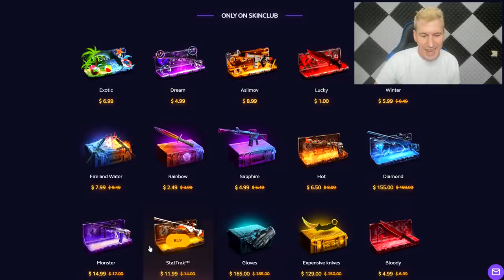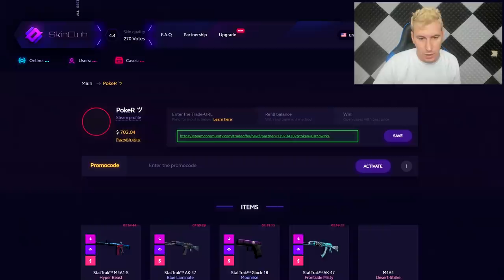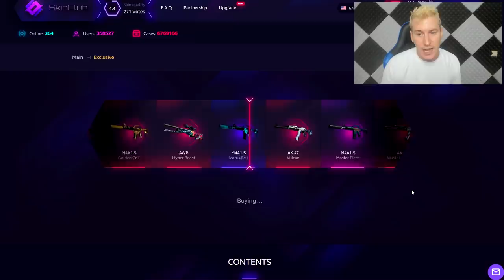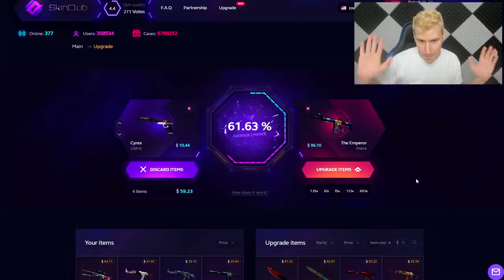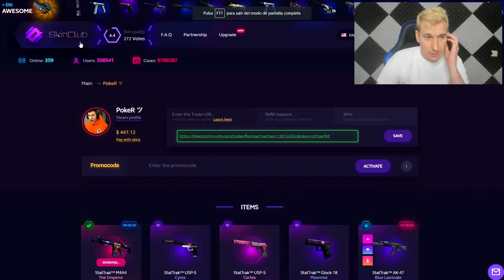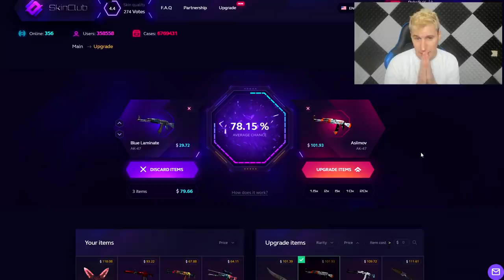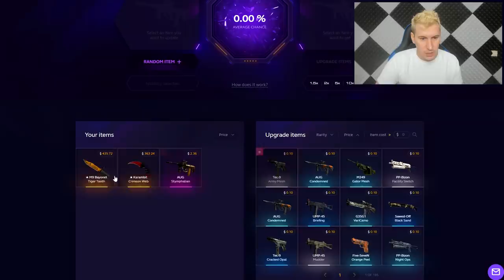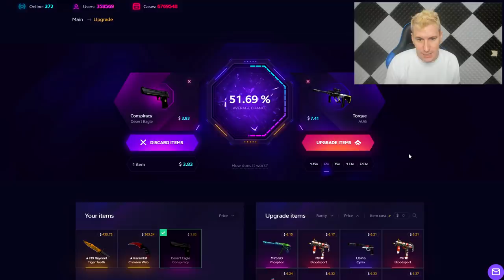CAJA POR AQUI, CAJITA POR ALLA - SKINCLUUUB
SKIN.CLUB (HASTA 25% DE BONUS)

GANADOR: Mauricio Glezl